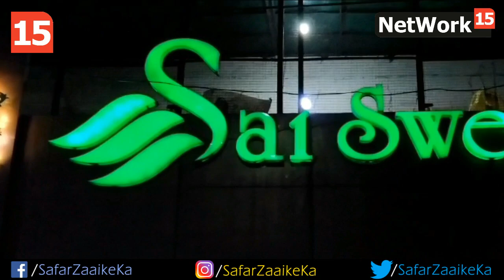Best Bengali Sweets in Meerut, NCR, India | IndianSweets | 𝗠𝗘𝗘𝗥𝗨𝗧 𝗙𝗢𝗢𝗗 | Safar Zaike Ka | Ep 58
Safar Zaike Ka :  Episode 58

MEERUT FOOD DRIVE : MEERUT FOOD TOUR
MEERUT FOOD WALK : MEERUT FOOD HUNT

Safar Zaike ka is a TV Show hosted by Best Food Journalist in India - Farhan Abdullah, featuring food, cuisines, restaurants & culture across India.

In this episode, we have visited "SAI SWEETS" situated at Delhi Road in Meerut City of Uttar Pradesh, famous for it's amazing Bangali Sweets & Malai Chaap

Must Try...!!!
Malai Chaap & Chappan Bhog

Sai Sweets : 42-43, Mawana Rd, Near Defence Colony, Tirupati
Garden, Rajendra Puram, Nehru Nagar, Meerut, UP 250001

Meerut Food, Meerut Food Drive, Meerut Food Walk, Meerut Food Hunt, Meerut Food Tour, Best Food in Meerut, Meerut Street Food, Street Food Meerut